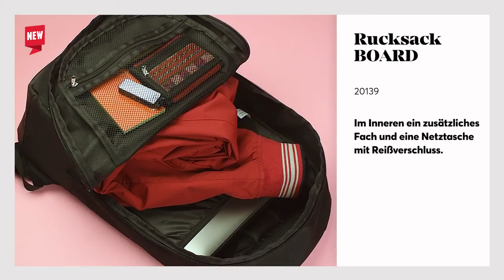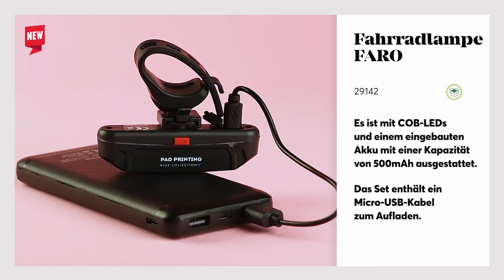Fantastic5 - Mai edition | 5 Neuigkeiten von Blue Collection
➡️Die im Material präsentierten Produkte und viele andere finden Sie auf der